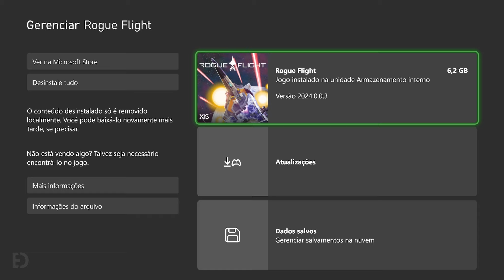ROGUE FLIGHT É JOGO DE 'NAVE' RAIZ ESTILO ANOS 90!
Rogue Flight é um jogo de combate espacial arcade de tirar o fôlego, inspirado no estilo marcante dos anime de prestígio dos anos 80 e 90. Entra na ação arcade cheia de estilo com uma enorme variedade de melhoramentos para naves especiais, modos de jogo e vários percursos narrativos.

Já passaram 3 anos desde que o mundo ardeu. Foi o ARGUS, o sistema de vigilância interestelar que recebeu o controle da Solar Defense Force.

Numas instalações secretas nas profundezas da Terra, os últimos vestígios da humanidade preparam-se para lançar um ousado contra-ataque.

Assume o controle de um avançado caça espacial ligeiro e enfrenta hordas de inimigos num último esforço para destruir o ARGUS e restabelecer a paz no sistema Sol.